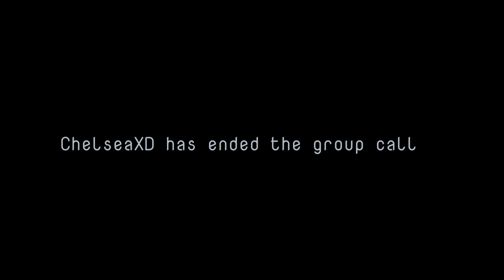Meanwhile in a discord group call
I was bored lmao

idk where is the original

Chelsea is my madcom character!

and them belongs to Krinkels !!

check out madness combat!